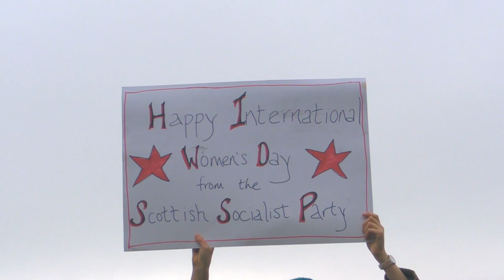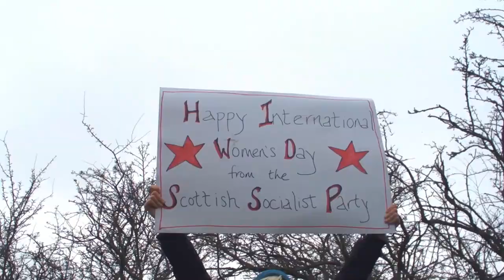IWD demo at Cornton Vale Womens Prison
Every year for the past decade a demonstration has been held outside HMP Cornton Vale women's prison on the closest Sunday to International Women's Day which is on the 8th March. This year March 7th was the nearest Sunday so demonstrators gathered on that date to protest the unfair differences in sentencing and conditions between women's and men's prisons and to show some solidarity with the women in there who are among the most marginalised in society. Two female SSP MSPs have been in Cornton Vale for their anti-nuclear activities and they found that most of the inmates were inside for crimes relating to having suffered abuse from male partners and/or for petty crimes of poverty, whereas more males are in jail for crimes of violence, which effectively gives women more severe sentences for lesser crimes. Experts have visited and studied jail conditions in Scotland and found that the conditions in women's jail Cornton Vale, which has a high suicide rate, are worse than in male jails. After learning about the backgrounds of many of the female prisoners and experiencing the prison conditions for themselves, the SSP women organised a protest which was also intended to show some support, not for the crimes but some humanity towards women who had ended up there as a result of an entire life in many cases of physical and/or sexual abuse. Many are in jail simply for unpaid fines for prostitution. A very large proportion of prostitutes have been sexually abused as children, manipulated, threatened, bribed and rewarded by adults with power over them, so when they begin their first relationships as adults their victim stance frequently attracts abusive types who proceed to control, bully, threaten, rape or hit them, and these types often push them into prostitution. Already accustomed since childhood to being manipulated or forced into unwanted sex, and living in fear of their abusive partners, themselves products of dysfunctional families, it doesn't seem such a big step to become a prostitute. They are often introduced to hard drugs by their first boyfriend, easily done when they have known little joys and much pain in their childhood, and the dependence on that leads to prostitution (usually organised by their drug-dealing partner) and/or petty theft crimes for which they end up in jail. Even those who have not experienced sexual abuse, have usually experienced violence and low self-esteem throughout their lives robbing them of the emotional maturity needed to concentrate, study or organise their lives sufficiently to find steady adequately paid jobs, and so they become stuck in the poverty trap, unable to cope with household bills, and end up being jailed for unpaid debts or for trying to solve their insurmountable debts with petty crime. As the cause is not tackled they frequently end up back in prison. Whereas a system that organised counselling, education, training and life-management skills would go a long way to preventing reoffending and help the women get back on their feet and be productive and happier members of society.